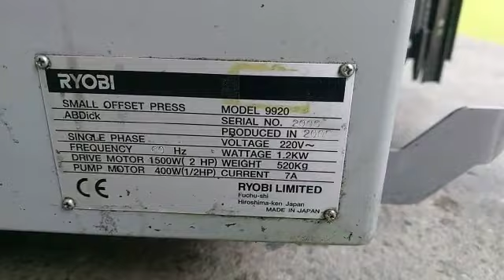RYOBI 3200CCD (Abdick 9920) | FOR SALE | Bethel Graphics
We can offer Mini Offset Printing Machine

Ryobi 3200CCD (Abdick 9920)
Size 13 X 18*
Model ~ 2001
Japan make

Equipped with

Crestline Dampening
Open Ink Deck
Digital Counter
Speed D.C Drive
Oil Lubrication
Tools and manuals etc

It was imported from USA 🇺🇸